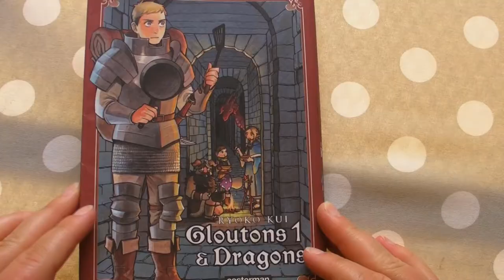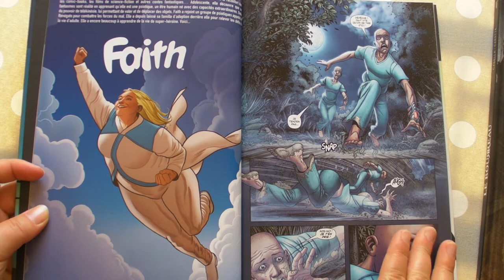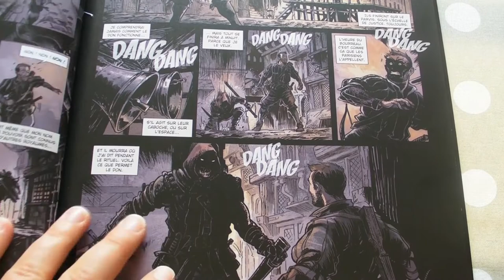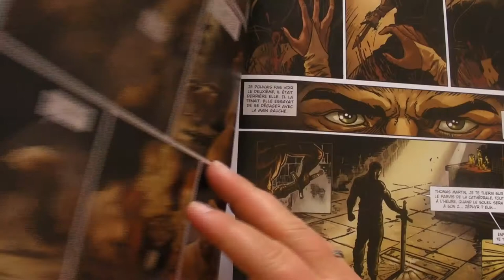Lecture du comptoir #2 - Gloutons, Faith, Bourreau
! Déroulez !

Les livres présentés :

- Gloutons et Dragons T.1 - Ryoko Kui - Casterman
- Faith T.1 - Jody Hauser, Francis Portela, Marguerite Sauvage - Bliss Comics
- Le Bourreau T.1 - Julien Carette et Mathieu Gabella - Delcourt

Rejoignez moi sut Twitter, Facebook et Instagram : Célie Thécaire ;)